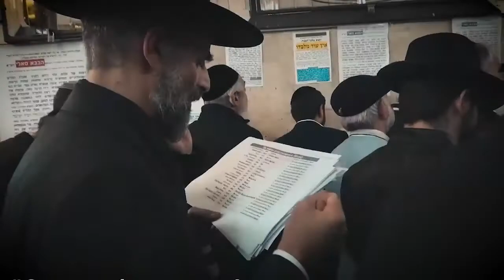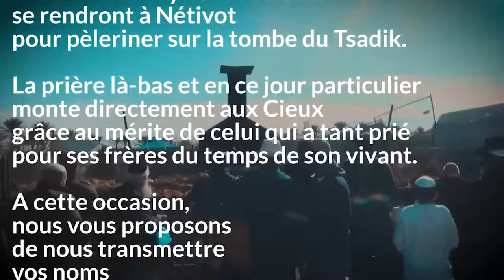Baba Salé : Prière avec les anges - Rav Ron CHAYA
Un grand secret valable pour nous tous: La seul façon de grandir c'est d'aller contre nature !

🗓️ Hiloula de Rabbi Israël ABI'HSSIRA, "Baba Salé", le jeudi 26 Janvier 2023 - 4 Chevat 5783 !

🕍 Bénédictions pour la Hilloula de Baba Salé à Nétivote, le jeudi 26 janvier 2023

Comme chaque année, à l’occasion de la hilloula de Baba Salé Zatsoukal ,le Rav Ron Chaya et ses élèves se rendront à Nétivote pour pèleriner sur la tombe du Tsadik.
La prière là-bas et en ce jour particulier monte directement dans le Cieux grâce au mérite de celui qui a tant prié pour ses frères du temps de son vivant.

✍️ A cette occasion, nous vous proposons de nous transmettre vos noms et ceux de vos proches afin qu’ils soient rappelés lors de prières sur le Kever du Rav, chacun selon son besoin.

🤝 Service gratuit